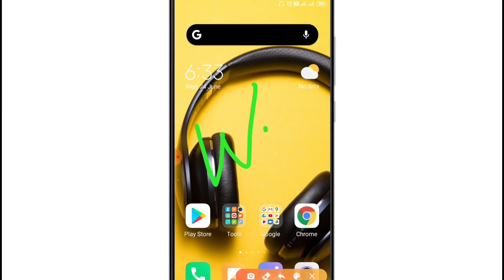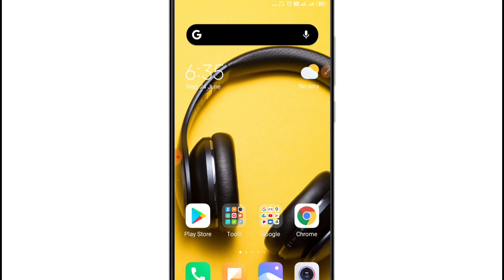Bina App Jio Ka Balance Kaise Check Kare | How to Check Jio Data Balance without App